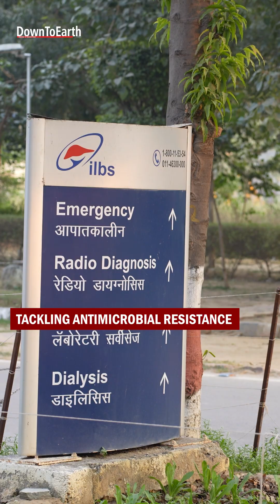Tackling Antimicrobial Resistance | Prof. (Dr.) S.K. Sarin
Antimicrobial resistance (AMR) is an increasingly serious threat to health and development. AMR needs to be tackled from many angles at multiple levels and across different sectors. Effective strategies include ensuring quality and safety of antimicrobials and their appropriate use in humans and animals; improving infection prevention and control; strengthening supply systems of medicines; and ensuring financial protection against high costs of treating drug-resistant infections.